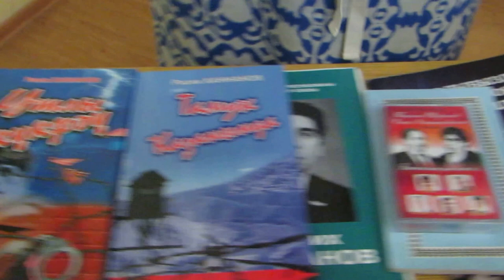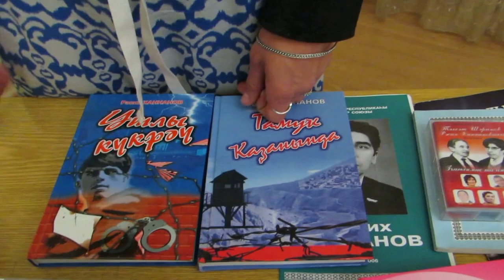22. Фойеда башкорт рәссамнәре иҗат җимешләре.башкорт балы,башкорт товарлары